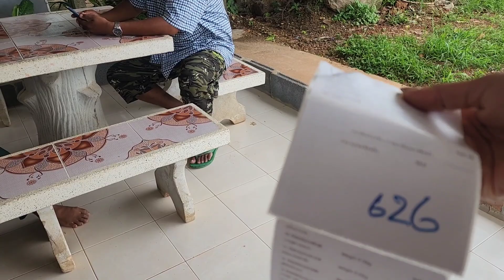เจอใครโดยบังเอิญ!